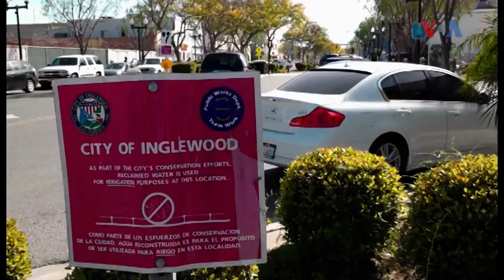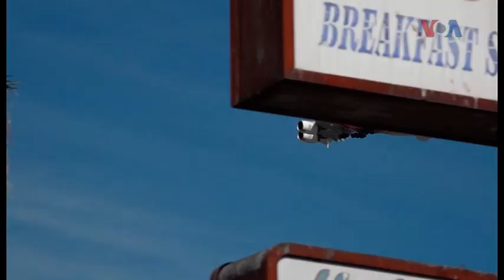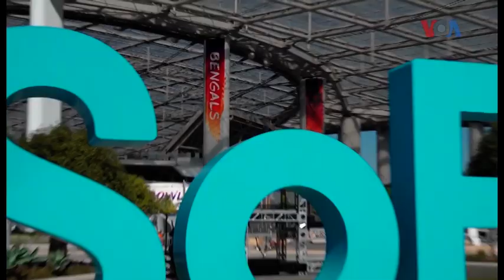Во САД утре почнува Супербол